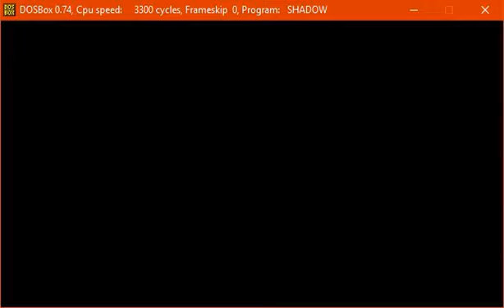сука nuke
how world war 3 would've happened